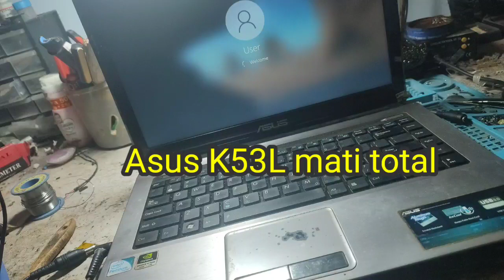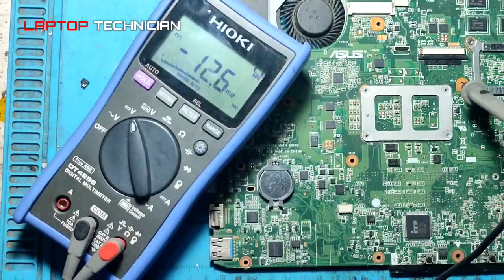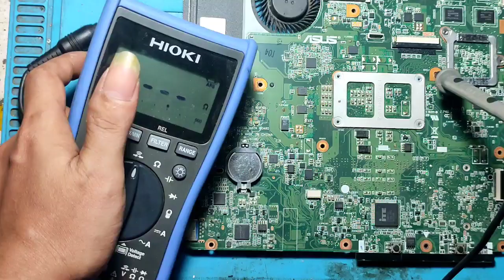ASUS K53L MATI TOTAL || HOW TO FIX ASUS K53L [11/9/23]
Proses perbaikan laptop asus mati total, analisa cepat dan akurat..
jgn lupa dukung terus chanel ini.. thanks